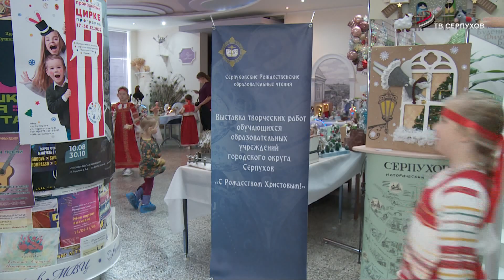В МВЦ Серпухова открылась выставка "С Рождеством Христовым!"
В Музейно-выставочном центре Серпухова открылась выставка «С Рождеством Христовым». На ней представлены  детские творческие работы.  Мероприятие проходит в рамках восьмых  рождественских образовательных чтений.